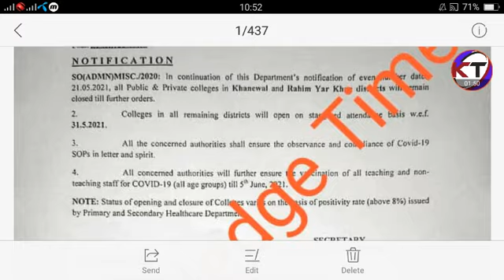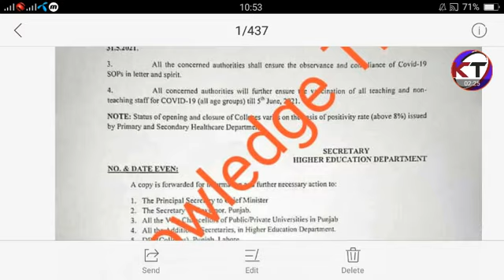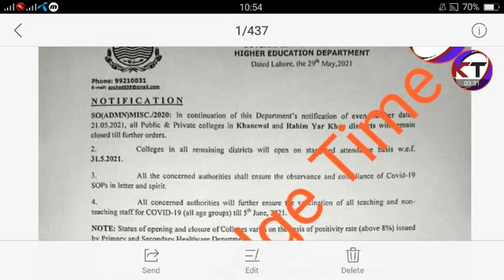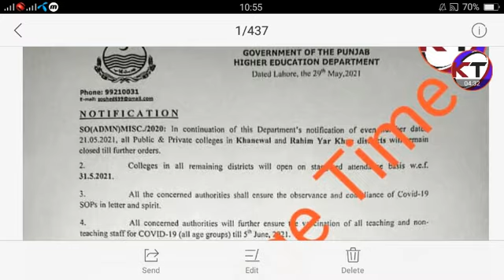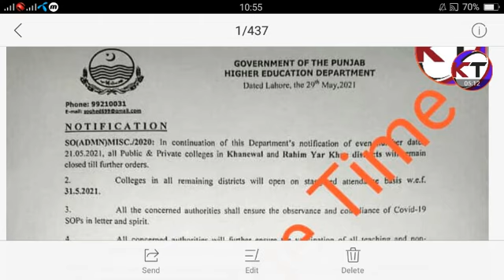Good News | BA/BSC MA/MSC Exams 2021 Date Sheet Annoucnd |Punjab University | AIOU | BA BSc Result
In this video I tell you ba bsc and ma msc exams update of punjab university, Allama Iqbal Open University, GC university faislabad and ba bsc exams 2020 result update.